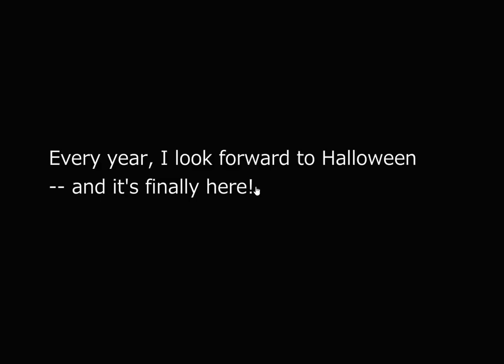[No1 Game] Find the Escape-Men 193: Halloween 2018 Walkthrough